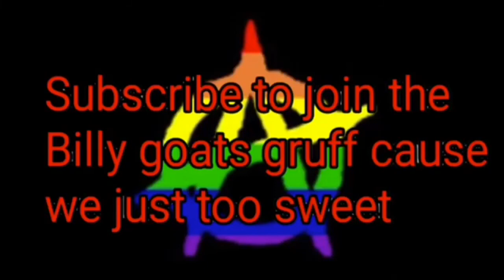YTP: The IncredyBallZ (120 subscriber special reaction video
A golden one
Outro by antiplier edits, song by It Lives, It Breathes
I don’t own the song nor do I make claims of owning it
Stay golden or I’ll punish you